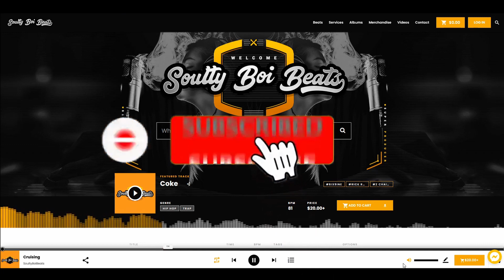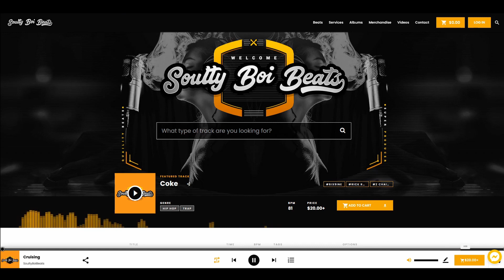Rod Wave x Kevin Gates Type Beat Free For Profit 2020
This beat is free for profit use | You must give credit to "SoultyBoiBeats" in title, description (for Youtube and Soundcloud) and credits. 60% of the song earnings are owned to SoultyBoiBeats) - Rod Wave x Kevin Gates Type Beat Free For Profit 2020
If you ´re looking for more Drake, Kevin Gates, Future, Jay Z , J Cole, Nas, Kendrick Lamar, Chance The Rapper, Freestyle Type Beats in 2020 take a look to my website:

For more new hot hip hop joints, trap, rap songs, free rap beats, professional, mixing and mastering, and more great stuff visit:
Ensure to also become the site member and join a team of artists around the world to exchange lyrics and make music even better by visiting:

SoultyBoiBeats, The Way Music Should Be!